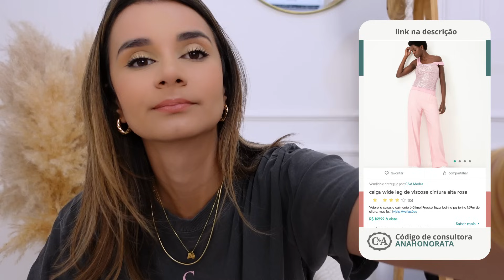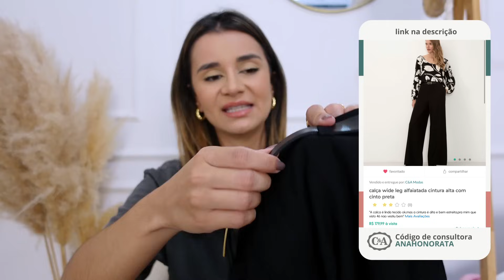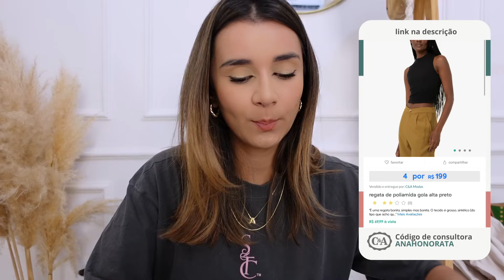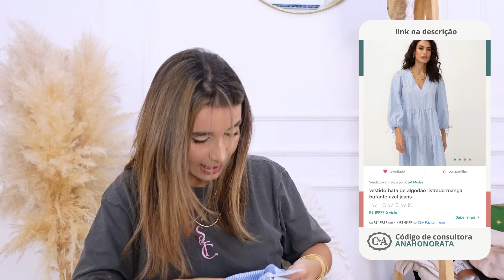COMPRINHAS CEA, TUDO PERFEITO!!!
Oii gente, tudo bem? Sejam bem-vindos ao meu canal!!

Últimas comprinhas na CEA, aproveitei para pegar alguns itens pra viagem. Aprovado?

Cupom: ACELERA20
🔖Código consultor: ANAHONORATA

TODOS OS LINKS NO PRIMEIRO COMENTÁRIO

🚨COMO GANHAR MAIS R$10,00 NA SHEIN
Coloca esse código em "MINHA INDICAÇÃO"

MINHAS MEDIDAS
Normalmente uso M - 38
Altura: 1,65m
Peso: 57kg
Quadril: 104cm
Busto: 90cm
Cintura: 68cm
Calço 36

Me sigam no insta também: ana_honorata